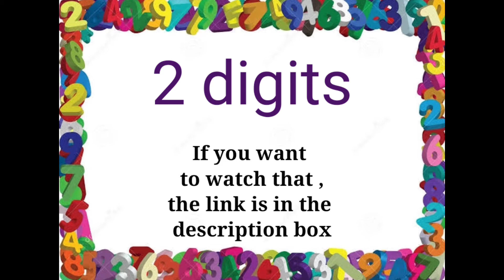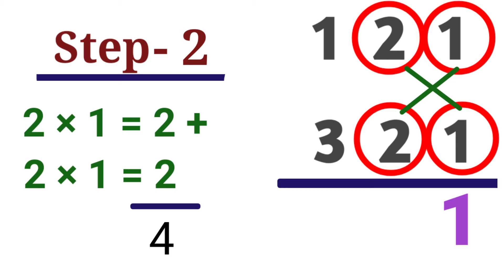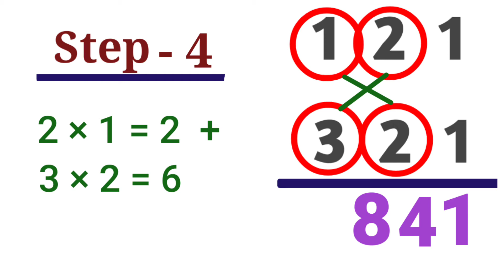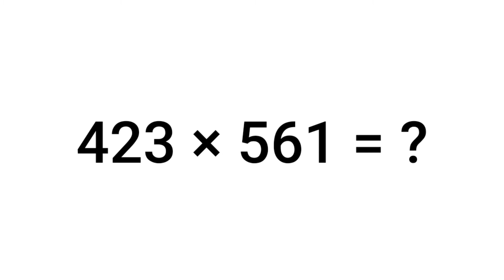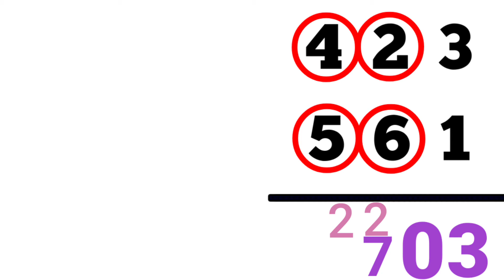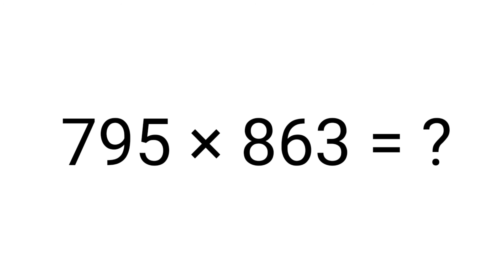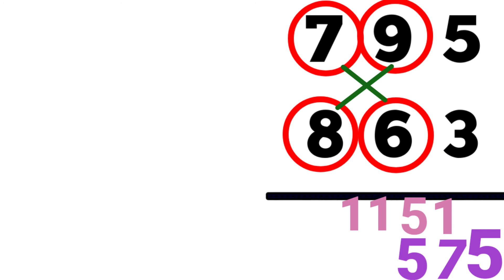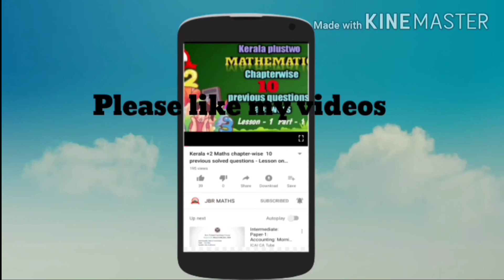Multiplication tricks of 3 digit numbers in Malayalam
This video explains the simplest and fastest way to find out the multiplication of 2 three digit numbers